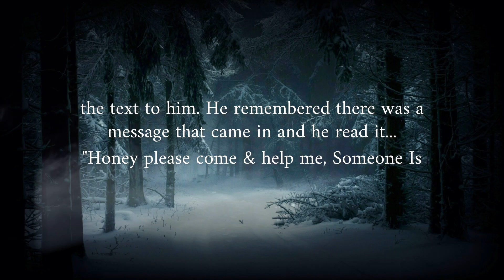Love Quotes | Sad Truth 🥀| Life Lesson 💔|Tiktok